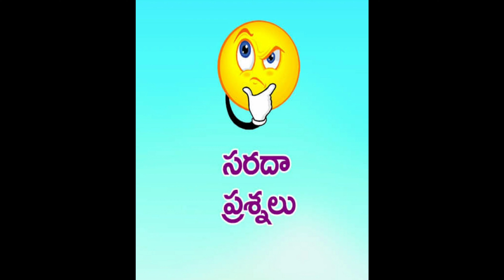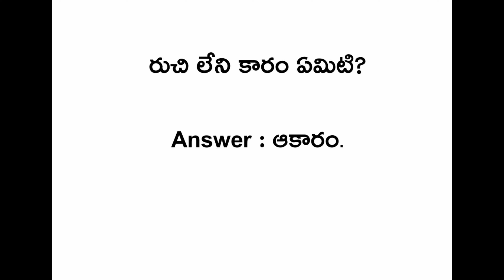సరదా ప్రశ్నలు | fun questions | సరదా ప్రశ్నలు మరియు సమాధానాలు